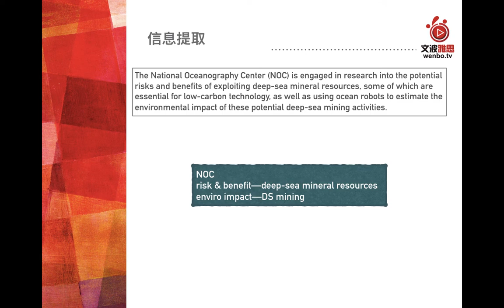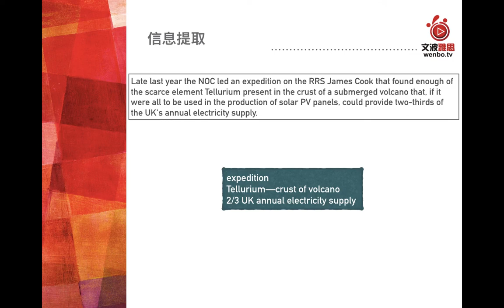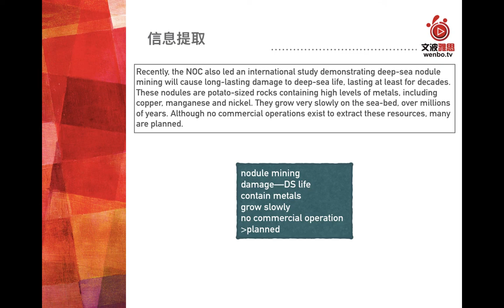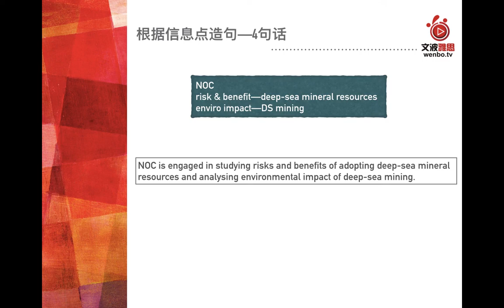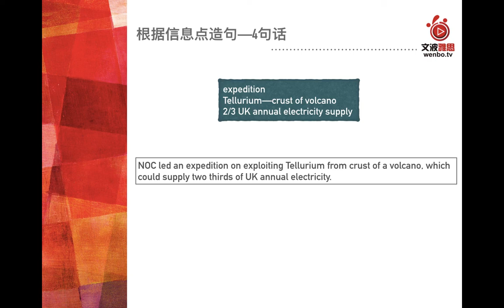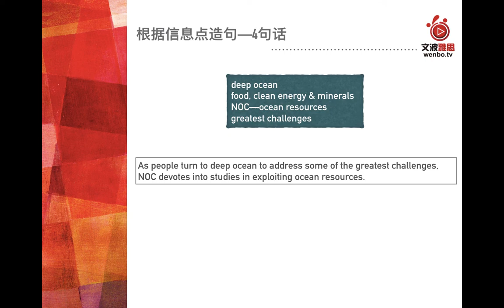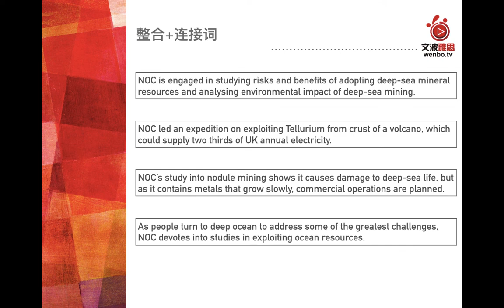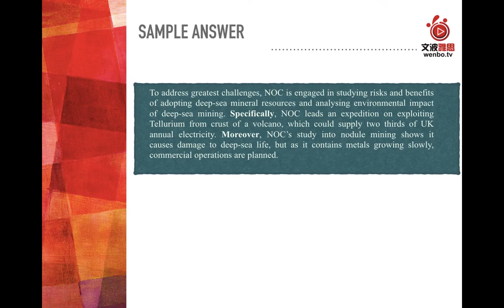墨尔本PTE名师讲解PTE听力最新真题SST：NOC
文波教育官方网站wenbo.tv：最系统，最全面的英语学习网站，涵盖词汇，语法，PTE，IELTS，CCL，AEAS的免费视频和学习资料。有关英语学习的问题可以咨询---微信文波小助手wenbo_tv5